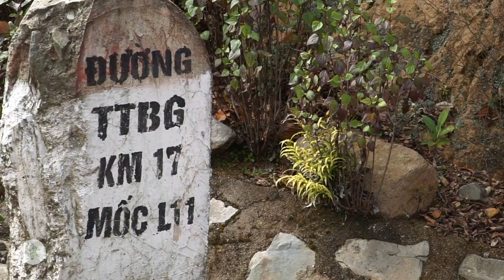10 ngày đi bụi Biên Giới Việt - Lào tại Miền Tây Nghệ An [intro] | TrunGo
Hello các bạn, đây là đoạn video mở đầu cho một chuỗi các tập video ngắn về hành trình khám phá biên giới Việt - Lào tại phía tây Nghệ An của mình. Các bạn yêu thích thì hãy theo dõi các tập tiếp theo nhé! Mình sẽ edit thật sớm! hehe